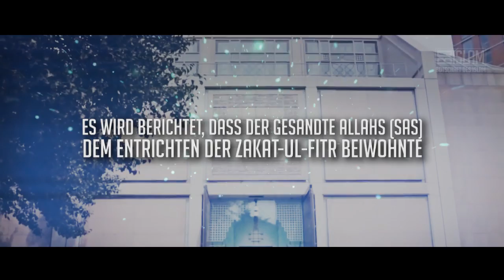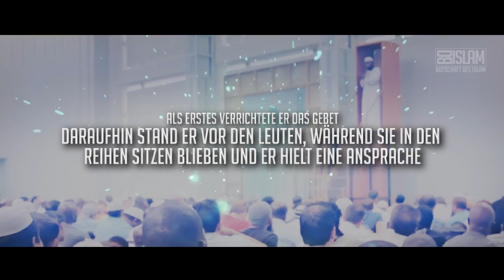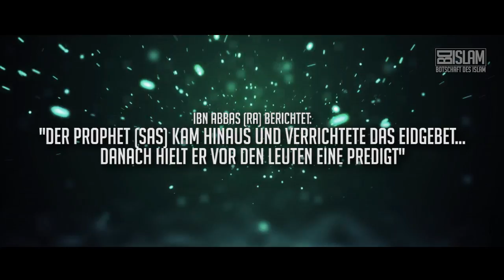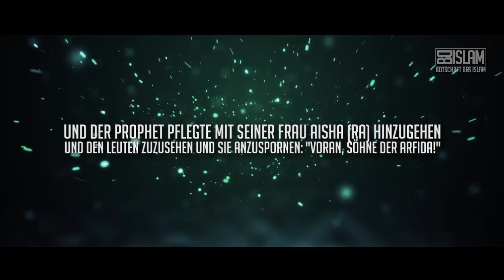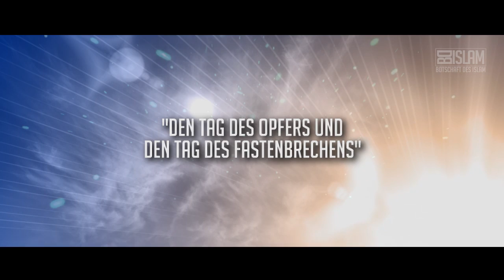Die Tage des Eid ᴴᴰ ┇ Ramadan Serie EP#10 (Finale) ┇ BDI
Die Tage des Eid ᴴᴰ jetzt auch auf Soundcloud:
** Anmerkung: Eid/Bayram ist am Freitag oder Samstag, abhängig  davon, wann der Neumond (Hilal) gesichtet wird. Wir werden dies auf unserer Seite bekannt geben **